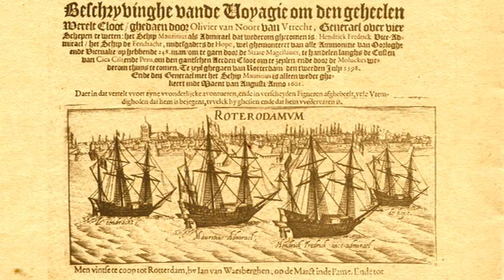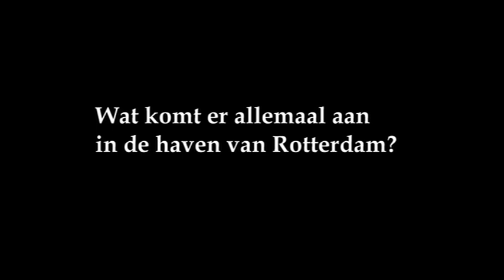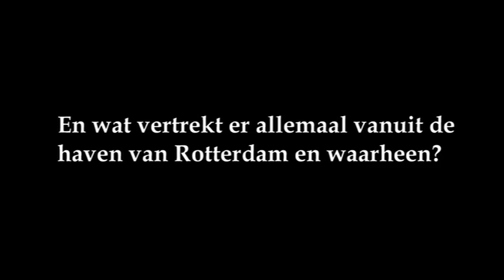Canonclip 44: Haven van Rotterdam (Groep 5 en 6)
Invalshoek animatiefilm: Werken in de haven. Goederenaanvoer. Invalshoek gesprekken met de kinderen: Werken in de haven van Rotterdam.